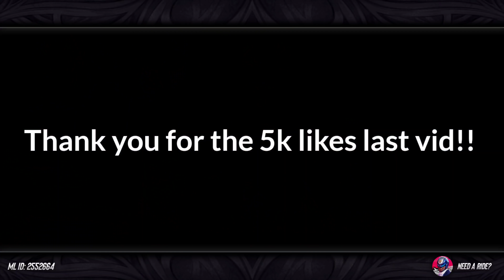FINALLY!!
• Don't mind these tags.⬇️

Johnson tutorial
Johnson prank
Johnson best driver
Top global johnson
Top global Js
Top ph johnson
Johnson best combo
Johnson outplays
Johnson items
Johnson best build
Johnson new skin
Johnson drive tutorial
Johnson best moments
Johnson Optimus prime
johnson Optimus prime gameplay
Johnson Optimus prime skin
Johnson Mage build
Johnson hyper
Mage build Johnson tutorial

Johnson tutorial
Johnson prank
Johnson best driver
Top global johnson
Top global Js
Top ph johnson
Johnson best combo
Johnson outplays
Johnson items
Johnson best build
Johnson new skin
Johnson drive tutorial
Johnson best moments
Johnson Optimus prime
Johnson mage build
Johnson hyper